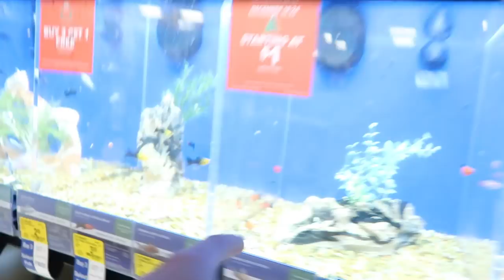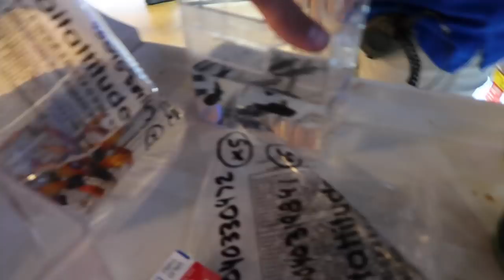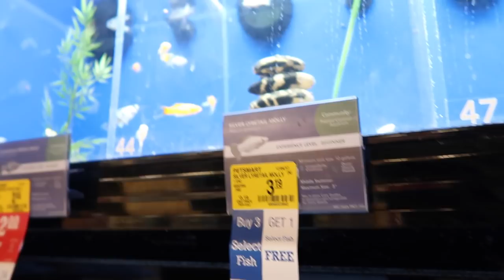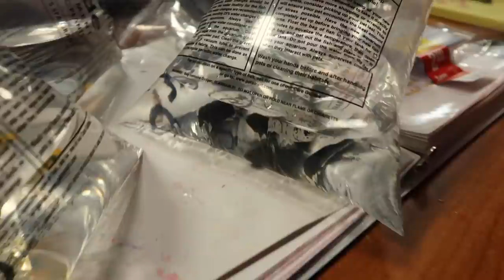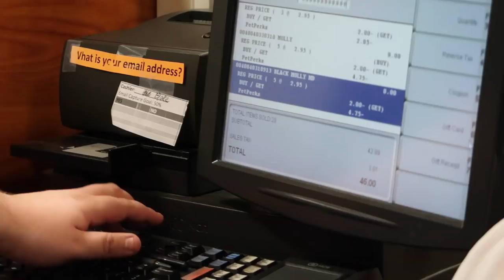Buying COLORFUL MOLLYS for MINI POND!!!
We had to negotiate with Petsmart Employees to buy this many MOLLYs at ONE TIME! We've got em in the MINI BACKYARD POND Now! What an adventure!!!